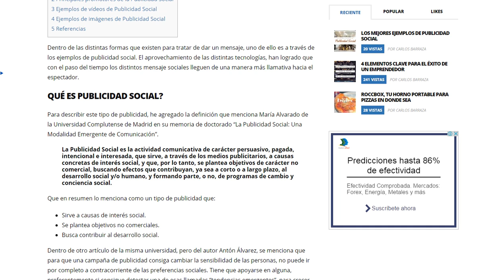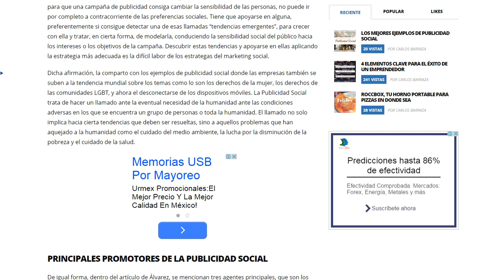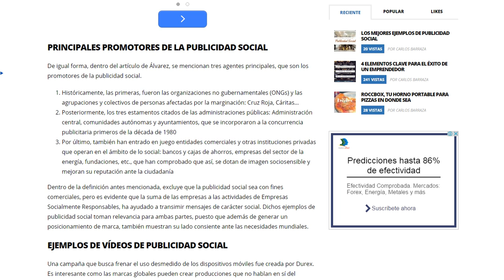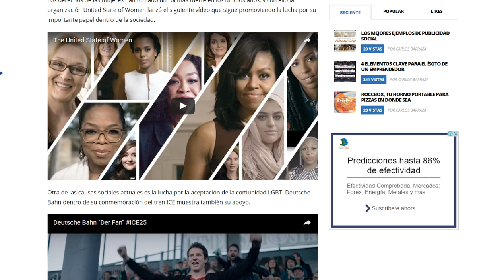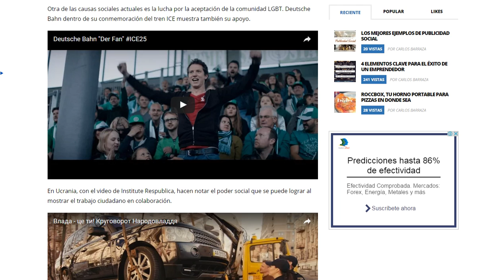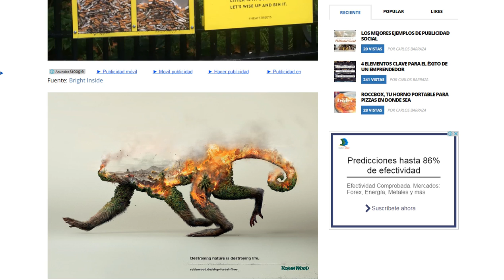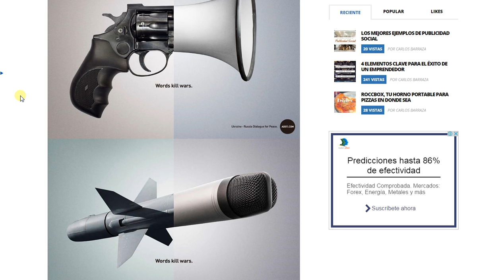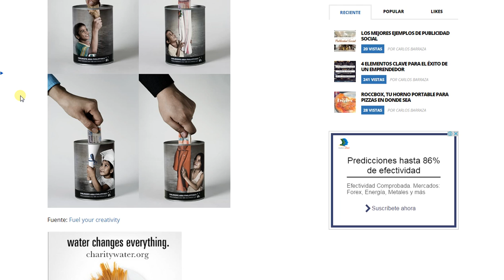⭐️ Los Mejores Ejemplos de Publicidad Social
La publicidad social no busca vender algún producto o servicio, si no generar conciencia en las personas sobre algún tema.

Las ONG, Gobierno y Empresas se suman a esfuerzos que se realizan alrededor del mundo para utilizar a la publicidad social como herramienta de un cambio social favorable para las comunidades.